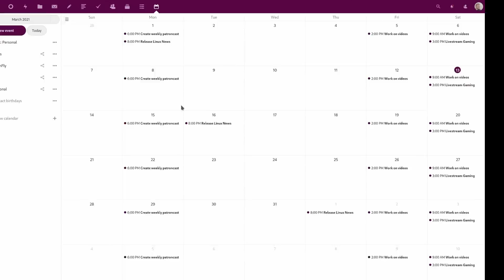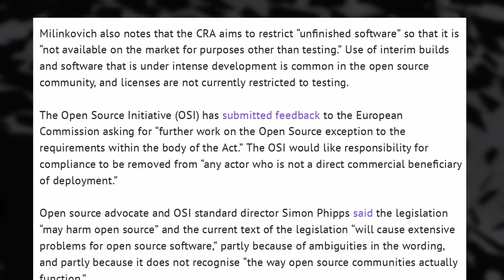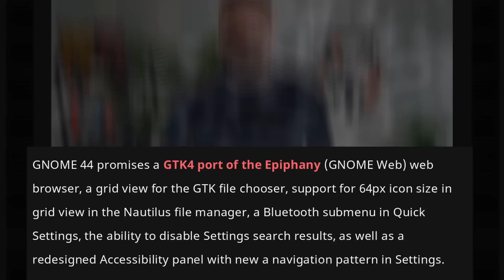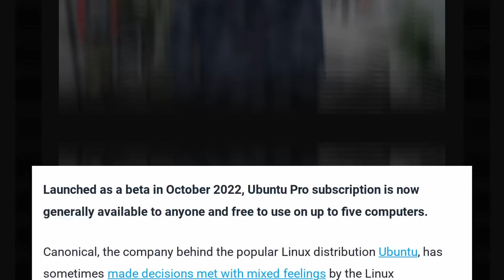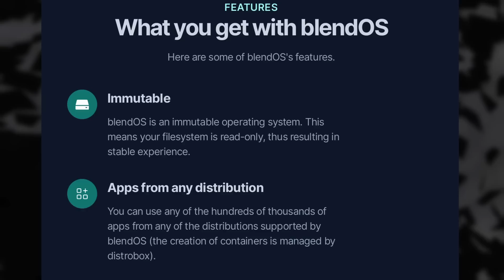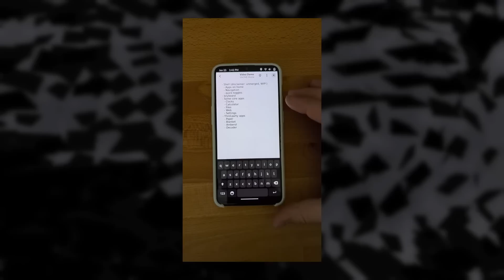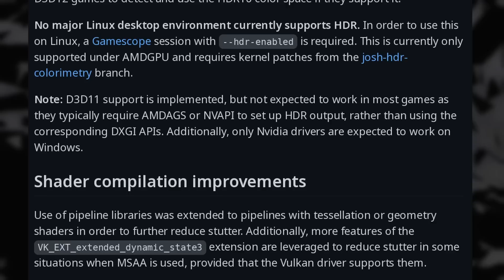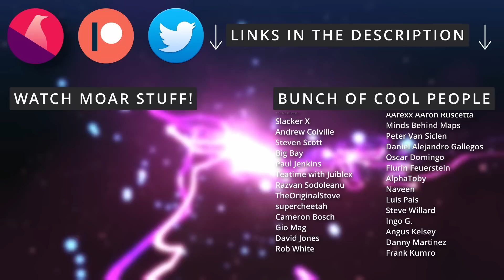New EU law might hurt FOSS, Google fires FOSS teams, GNOME 44 alpha: Linux and Open Source news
00:00 Intro
00:45 Sponsor: 100$ free credit for your Linux or Gaming server
01:41 New EU laws might make using FOSS really difficult
04:11 Google fires a lot of their open source developers
06:15 GNOME 44 alpha is out for testing
08:29 Ubuntu Pro is now available for free for up to 5 PCs
10:09 BlendOS looks like a very interesting distro
11:56 GNOME weekly updates + GNOME mobile demo video
13:45 Gaming news: performance improvements, Wine 8, and EA games
16:05 Sponsor: get a device that runs Linux perfectly, with Tuxedo
17:08 Support the channel

New EU laws might make using FOSS really difficult

Google fires a lot of their open source developers

Ubuntu Pro is now available for free for up to 5 PCs

Gaming news: performance improvements, Wine 8, and EA games